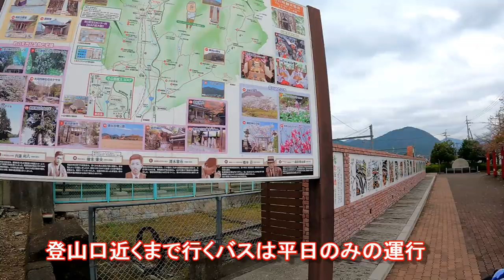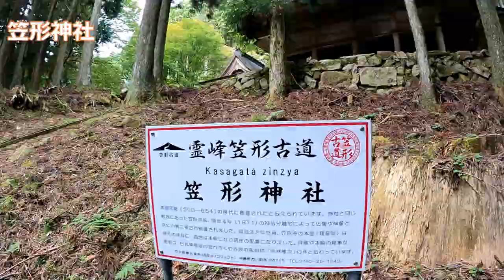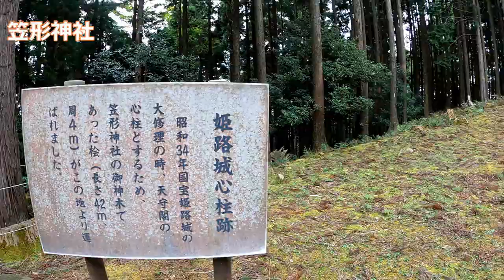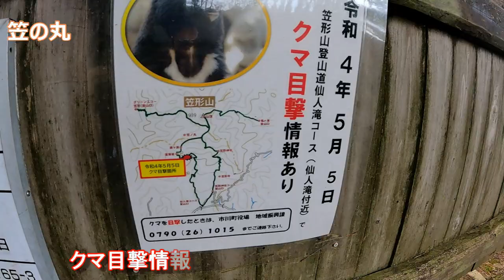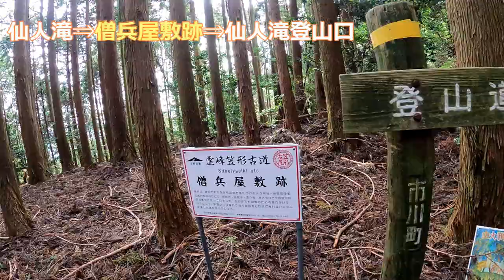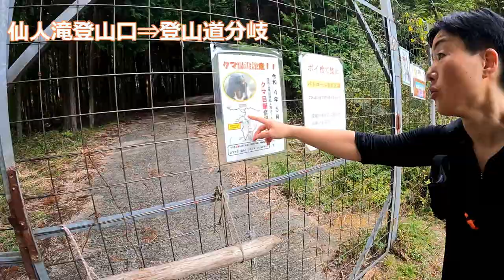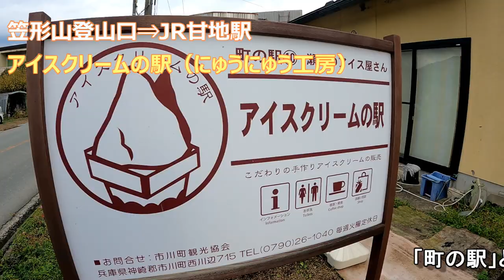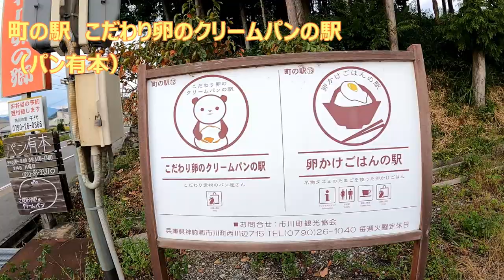関西百名山 第69座 笠形山 2022年10月22日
アクセス
JR姫路 7時8分発
JR播但線
JR甘地駅 7時39分着

ここから登山口までは平日しかバスが運行されていないので
登山口までの12kはRUN　復路も同じ

撮影者：りゅうきち

撮影機材：GoPro Hero9

編集者：りゅうきち

チャプター
 7時43分 甘地駅
 9時22分 笠形山駐車場

0:06:53
　　9時32分 神社コース登山口
 9時53分 休み堂
0:09:40
　　10時13分 笠形神社
 10時30分 見晴ベンチ
0:15:29
　　10時56分 笠の丸
0:17:44
　　11時14分 笠形山
 11時40分
0:19:53
　　11時54分 笠の丸
0:21:25
　　12時06分 鹿ヶ原
0:22:30
　　12時18分 ほうらい岩分岐
 12時38分 炭焼き窯跡
0:25:16
　　12時42分 仙人滝
 12時54分 仙人滝コース登山口
0:30:51
　　13時17分 分岐点
0:31:45
　　14時26分 町の駅 にゅうにゅう工房
0:33:59
　　15時11分 町の駅 市川の里 千代
 15時54分 甘地駅